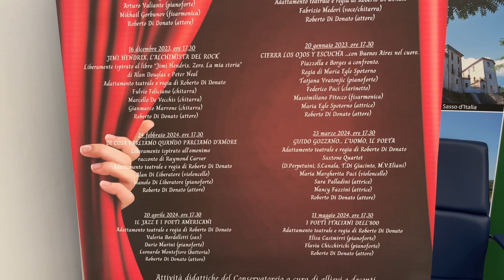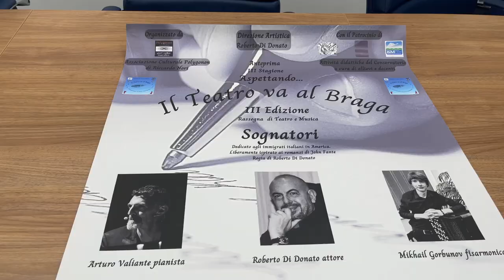Torna "Il Teatro va al Braga": otto appuntamenti a Teramo fino a maggio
La terza edizione in scena al Conservatorio dall'11 novembre